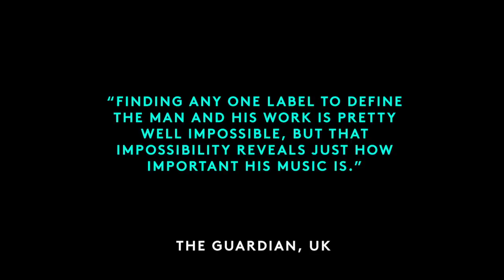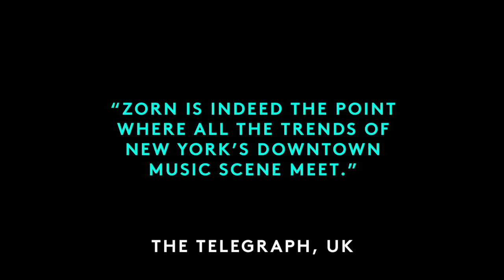John Zorn in Oz - Adelaide Festival 2014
11 - 14 February, 2014, Festival Theatre

Concerts:
Masada Marathon
Cobra
Essential Cinema
Zorn

Film credits:
Edited: Closer Productions
Packaged: Sam Jozeps

Music written by John Zorn and published with permission by the artist
0:00 -- 00:40 "Little Bittern" recorded Moers Festival, Germany 2013
00:41 -- 1:02 -- 'Osaka Bondage' recorded at Warsaw Summer Jazz Days 2013
1:02 -- 1:36 -- 'La Flor del Barrio' recorded at Warsaw Summer Jazz Days 2013
1:36 -- 2:01 -- Holy Visions, recorded Moers Festival, Germany
2:01 -- 2:33 -- 'Dalquiel' recorded at Warsaw Summer Jazz Days 2013
2:33 -- 3:07 -- 'Towards Kafiristan' recorded at Warsaw Summer Jazz Days 2013